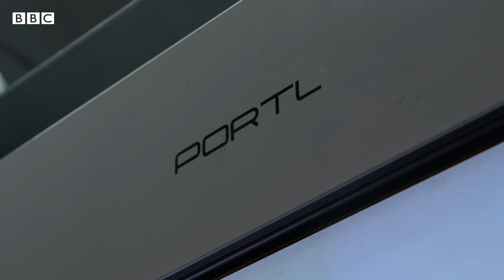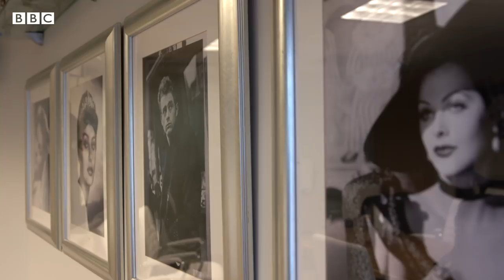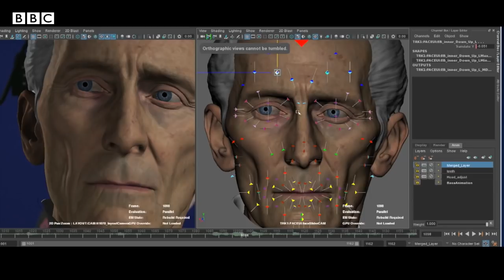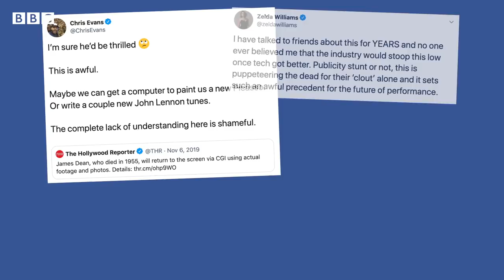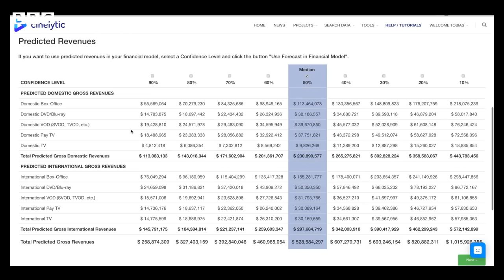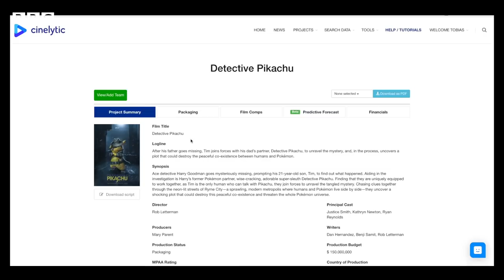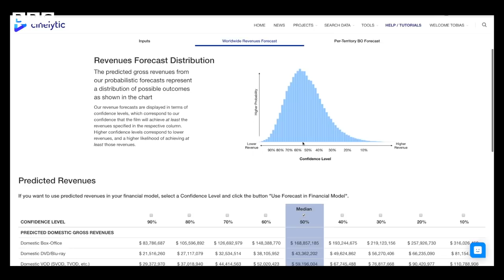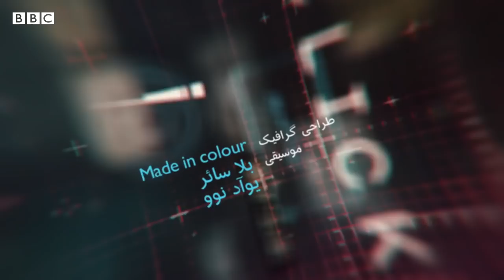هالیوود و بازیگران فوت‌شده‌ای که نقش‌های جدیدی بازی می‌کنند؛ کلیک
این هفته در کلیک به سراغ هالیوود رفته‌ایم. خواهیم دید که چطور می‌شود تله‌پورت یا دورنوردی را تجربه کرد، هنرپیشه‌های فوت‌شده‌ای را می‌بینیم که نقش‌های جدیدی بازی می‌کنند و به سراغ پاسخ این پرسش می‌رویم که آیا هوش‌مصنوعی می‌تواند موفقیت یک فیلم را قبل از ساختنش پیش‌بینی کند؟